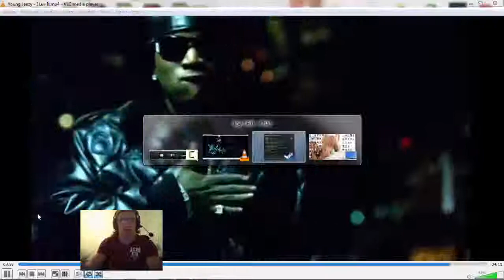Butcher plays Pudge Pubs #3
ez game ez life ez everything
sorry for the audio, the mic was too far and i didint notice :(